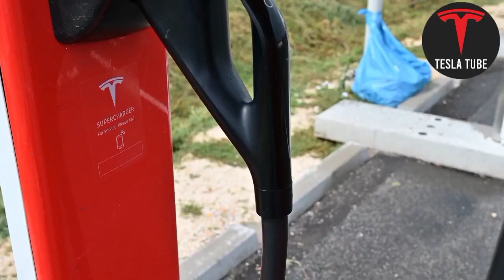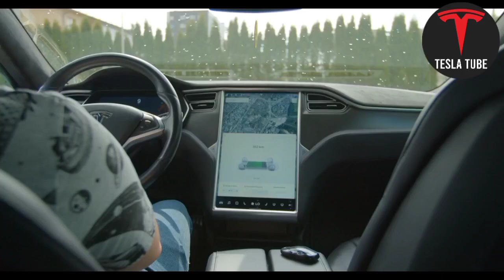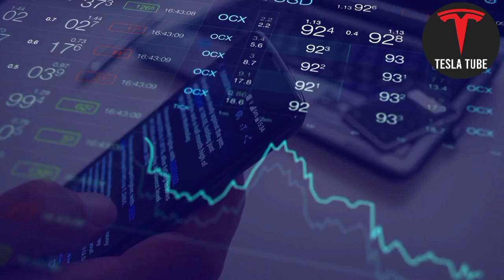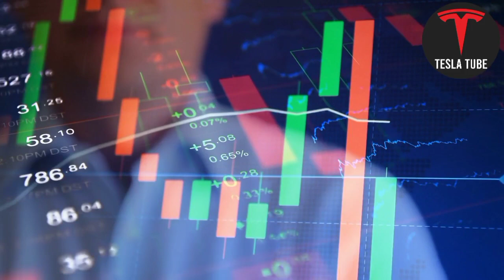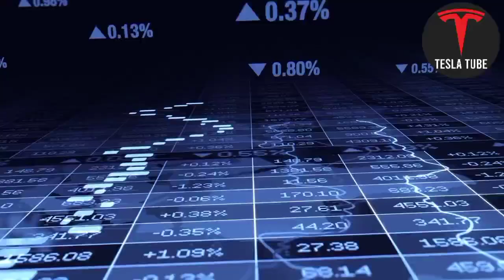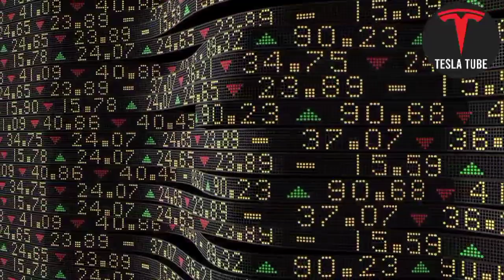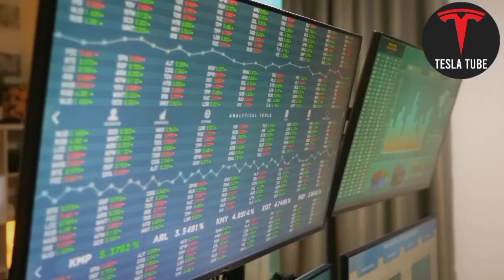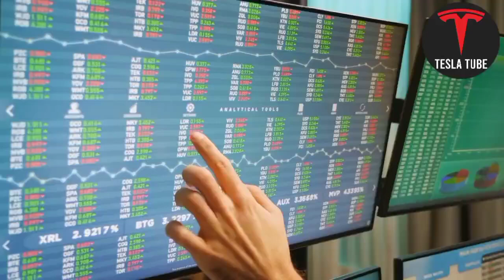Tesla Stock Price Prediction - Is NOW the Ideal Moment to Buy Tesla Shares!